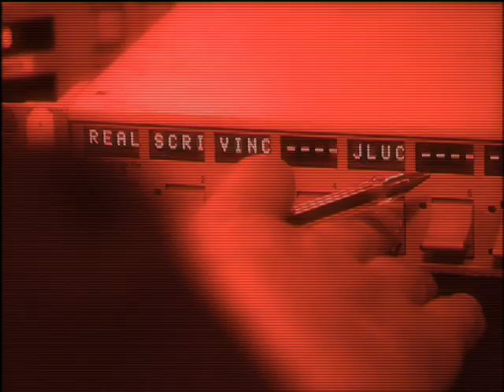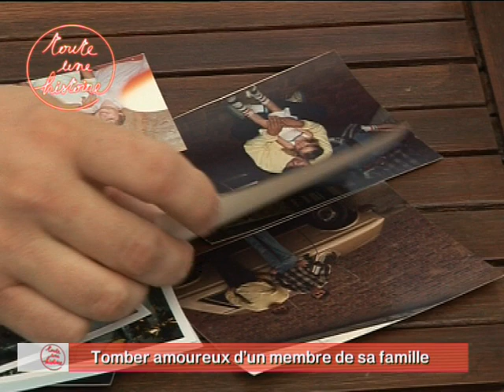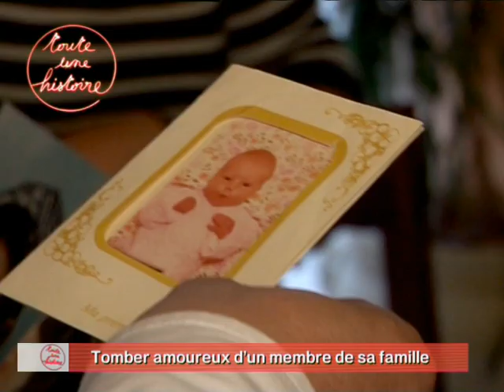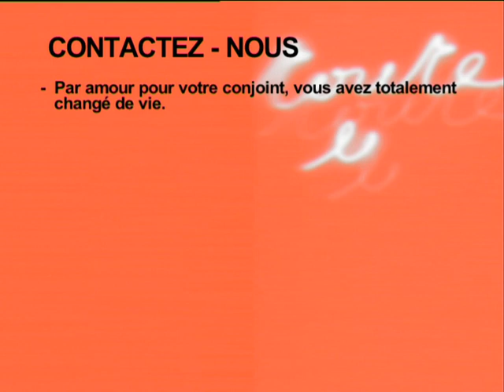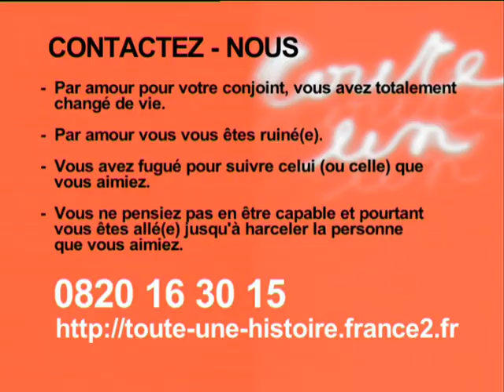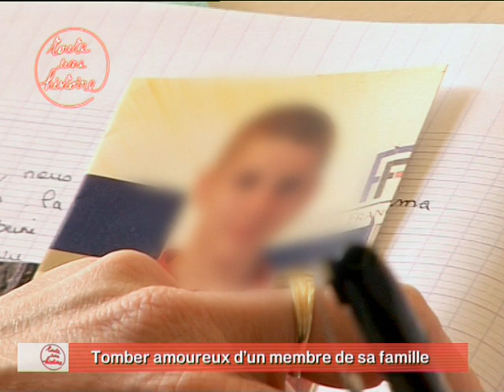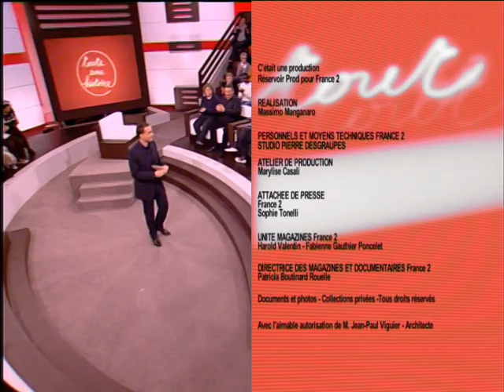Tomber amoureux d'un membre de sa famille - Toute une histoire